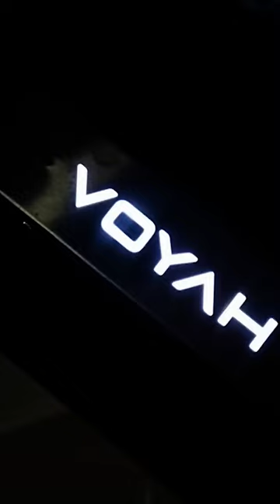Влог о покупке машины VOYAH FREE на канале!